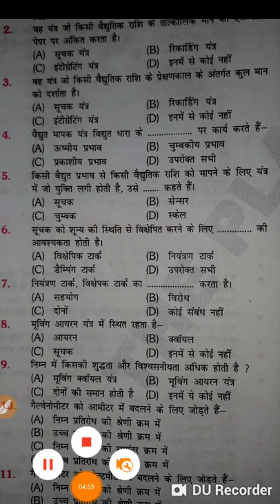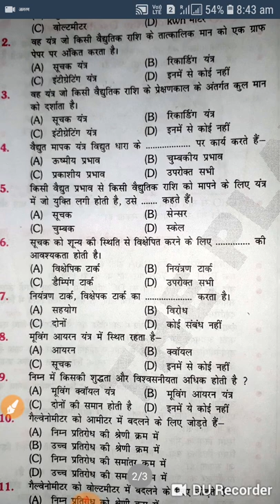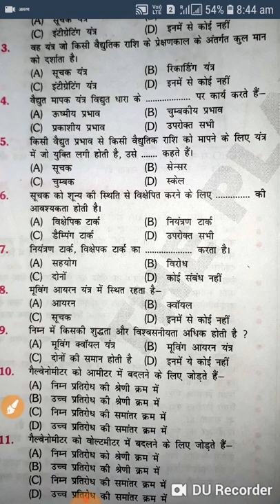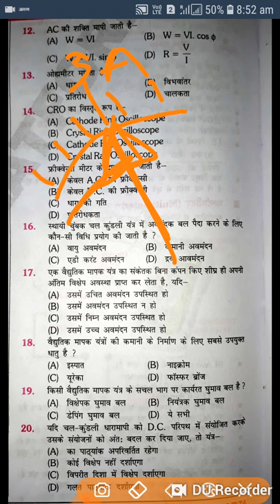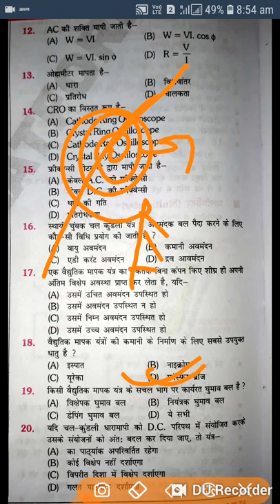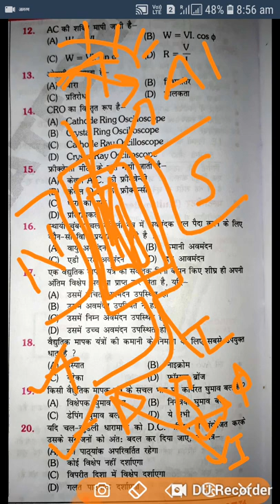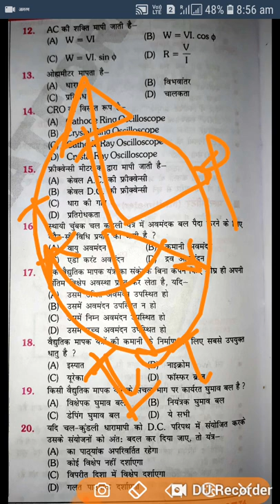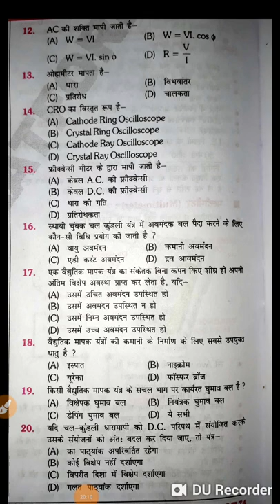Electrical Measurement-1 ALP/ TECHNICIAN Electrical Trade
Specialy for ALP/TECHNICIAN discussion by rajkamal sir.

Must watch for all Chapter.

(बेसिक इलेक्ट्रिकल इंजीनियरिंग)

◆ 1100 Questions (प्रश्न )

◆ Objective प्रश्न

◆ जवाब के साथ सवाल

◆ for ITI +Diploma (Electrician Trade)(in Hindi )
     For {[ DMRC , ALP Technician, RRB ,NMRC,
      ONGC, BHEL, PGCIL, Other Trade Exam]}

◆  Rs. 50/-  Pay for 1100 Questions.

भुगतान विवरण( Payment Detail)

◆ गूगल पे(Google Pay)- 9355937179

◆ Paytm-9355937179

◆  Sent Screen shot of Payment On व्हाट्सएप नंबर-

◆ 30 मिनट के भीतर आपको प्रश्न मिल जाएगा.